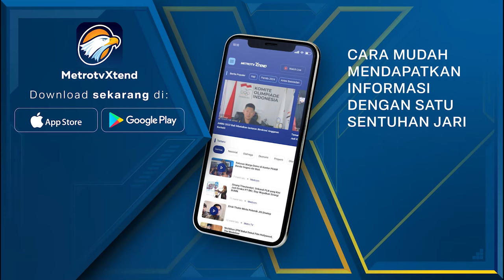Gus Imin Hadiri Silaturahmi Relawan Se-Banten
MetroTV, masa libur Natal dan Tahun Baru tak membuat semangat relawan untuk menyongsong paslon menangkan Pilpress 2024. Hal itu dilakukan lantaran masa pencoblosan kurang dari dua bulan.